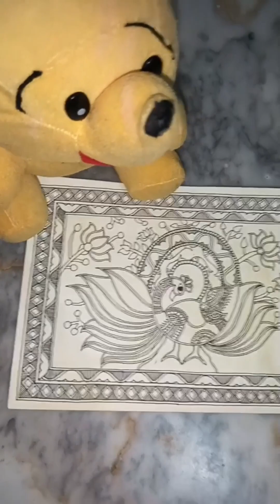mor 🦚 | Madhubani painting | mithila painting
मधुबनी पेंटिंग और मिथिला पेंटिंग भी बोलते है मैं एक बिगिनर अर्टिस्ट हु जो अभी सीख रही हु जो मैंने सीखा है वही बनाती हु और वीडियो शेयर करती हु आपको मेरी वीडियोस अछि बुरी जेसी भी लगती है कमेंट जरूर करना मैं अपनी वीडियोस को और अच्छा बनाने की कोशिश करुँगी